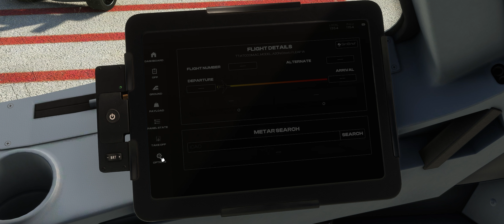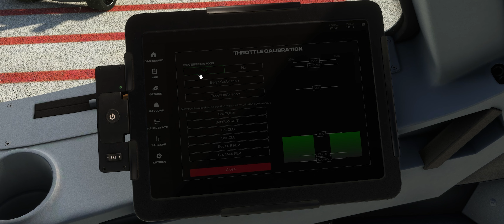iniBuilds A320neo: Fix für "Reverse Thrust" mit Thrustmaster TCA Quadrant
Der Thrustmaster TCA Quadrant funktioniert reibungslos mit dem iniBuilds A320neo v2. Jedoch gibt es eine Sache, die bei der Konfiguration im EFB beachtet werden muss, da Thrust Reverse sonst nicht funktioniert, obwohl er korrekt konfiguriert wurde.

Die im Video eingesetzte Version ist "Airbus A320neo 1.0.17" sowie "Airbus A320neo Enhanced 1.0.17" von iniBuilds.
Link: (im Sim Update 15 enthalten)

Kanalmitgliedschaft

Software

Hardware

Quadrant: Thrustmaster TCA Quadrant Airbus Edition (Anzeige
Addon: Thrustmaster TCA Quadrant Add-On Airbus Edition (Anzeige
Rudder: Thrustmaster T.Flight Rudder Pedals (Anzeige
Headtracker: TrackIR 5 Gamer Set inkl. TrackClip:PRO (Anzeige

CPU: AMD Ryzen 9 7950X3D (Anzeige
GPU: MSI GeForce RTX 4080 16GB SUPRIM X (Anzeige
RAM: 32 GB ADATA DIMM 32 GB DDR5-6400 (AC5U640016G)
MB: MPG X670E CARBON WIFI (Anzeige
Case: Fractal Design Meshify S2 Tempered Glass (Anzeige
Monitor: Mi Curved Gaming Monitor 34" (Anzeige

Spenden

Wenn ihr meinen Content mögt und mich etwas unterstützen wollt, könnt ihr gerne eine Kleinigkeit spenden. Ich freue mich über jeden Support!